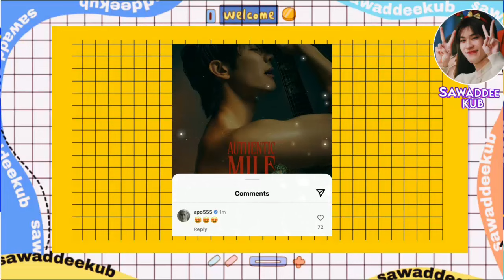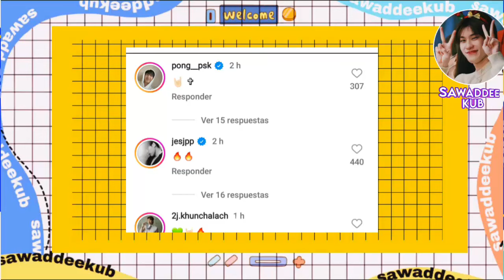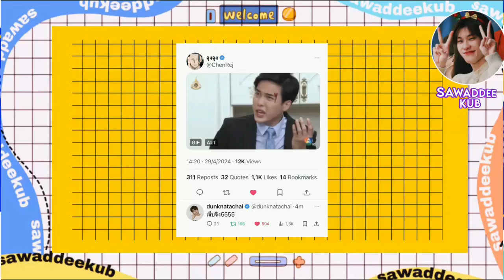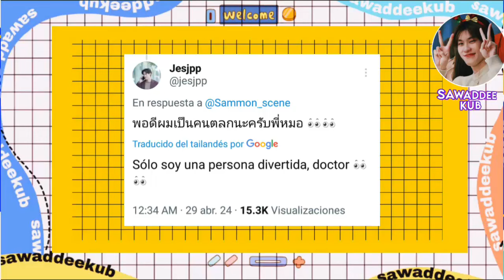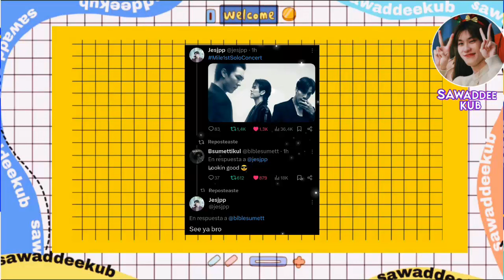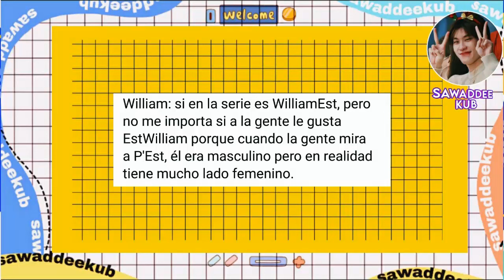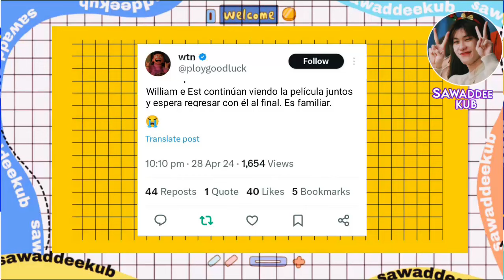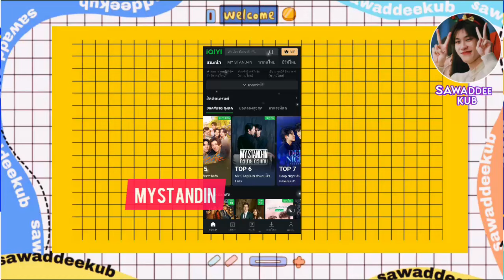4MINUTOS!CAMBIO GUION?|TUVO UN ACClDENTE|EXPUESTO/UNA CITA?|AMANDO A LA MISMA PERSONA|SE RECONCILIO!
habra cambio  de guion en 4minutos? de que tratara la serie?.  Actor bl  revela a quien  ama y por cuanto , tiernas revelaciones  por parte de el. Que paso con jooongdunk ? nos lo cuentan en adelanto de su proyecto. UpPoom  comparten  evento  y hablan sobre la serie y sus peronajes como  seran sus interacciones de ahora en  adelante y mas noticias bl